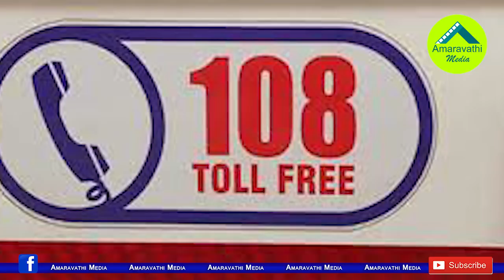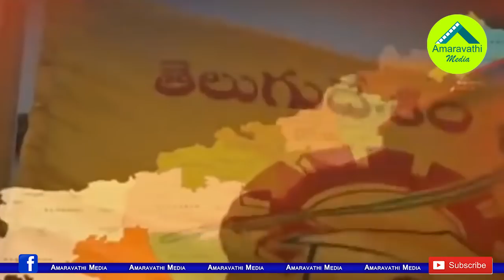ప్రజలకోసం జగన్ ఎంతగా తపిస్తున్నారో ఇది చూస్తే చాలు| Compliments to CM Jagan on 108 and 104 Vehicles